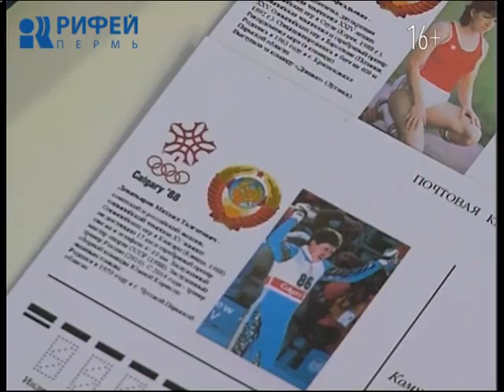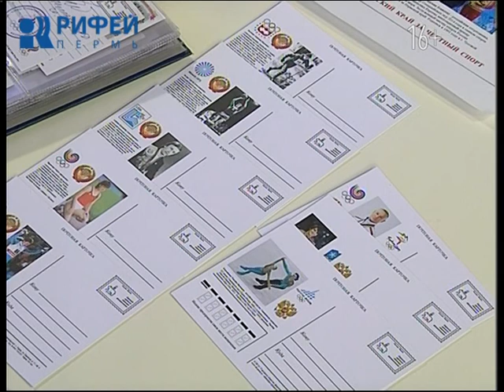Утренний гость. Выставка филателистов